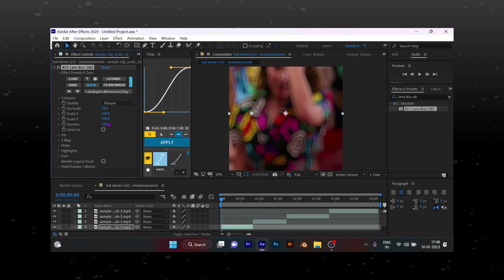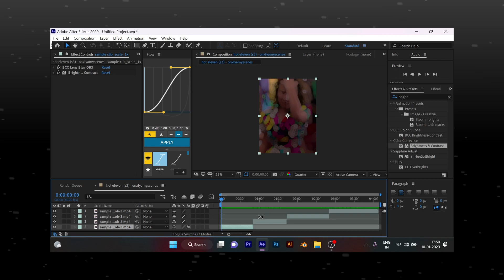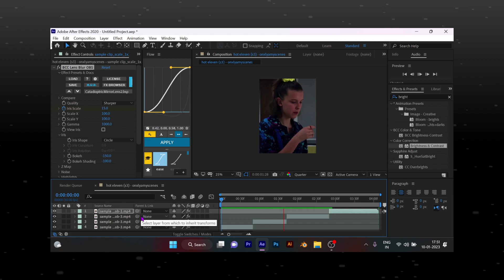Trending BCC Lens Blur + Flash in tutorial | After Effects | kratosxedits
In this video you'll learn the trending bcc lens blur and flash in effect in After Effects